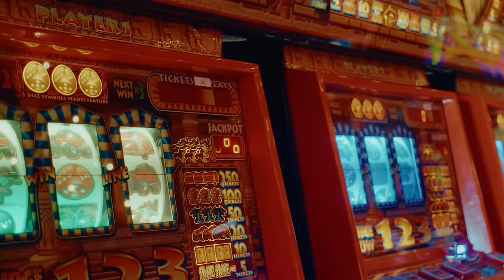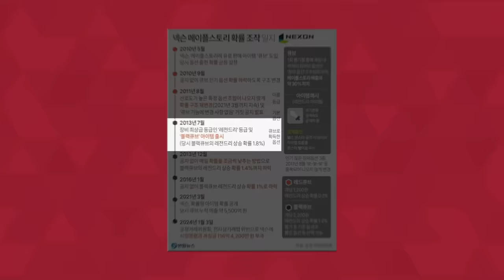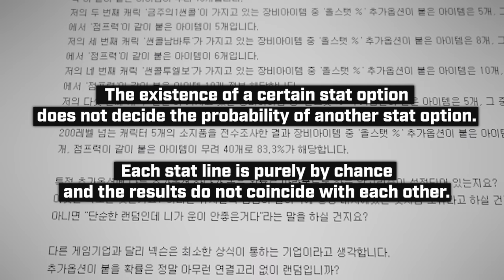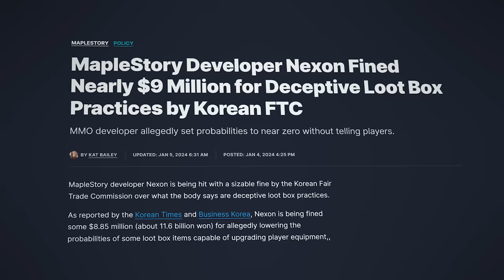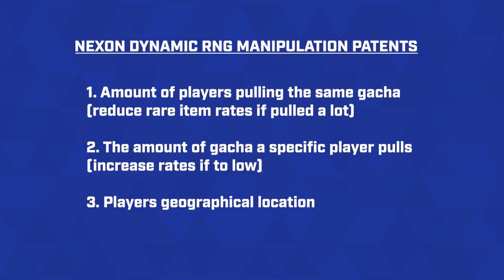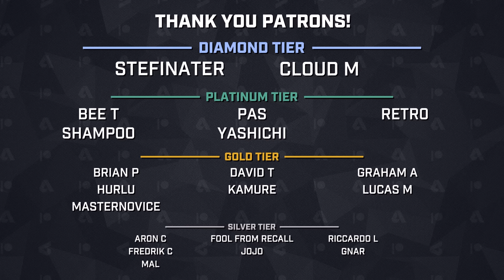How Nexon "Stole" $471 Million From Their Players And Got Away With It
What if we told you that Nexon had been scamming their players for over a decade?

In Jan 2024, Nexon was fined by the South Korean FTC after being caught deceiving players by falsifying and manipulating the success rates of gacha items in games like Maplestory.

In today's video, we take a look at what has gone down as the longest running scam in MMO history.